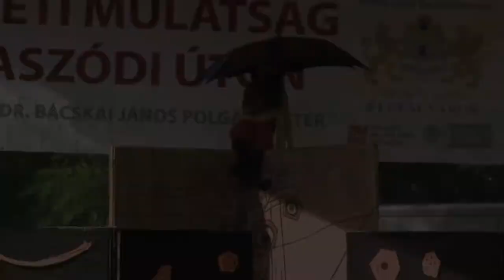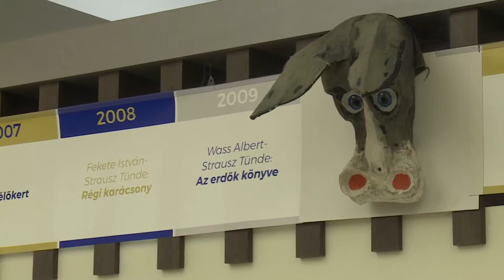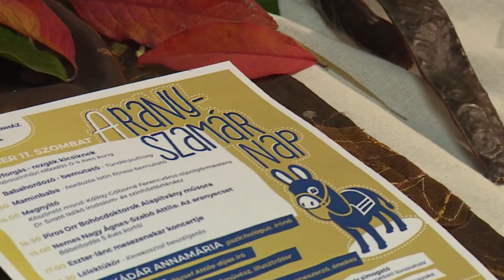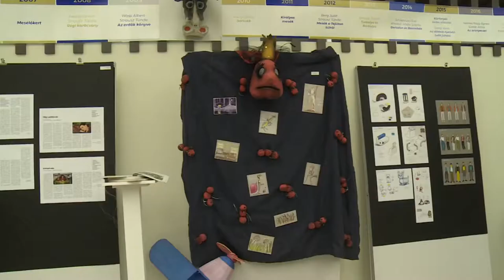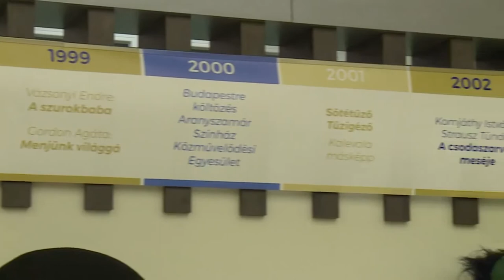9.tv - Kultnegyed - 20 éves az Aranyszamár Bábszínház